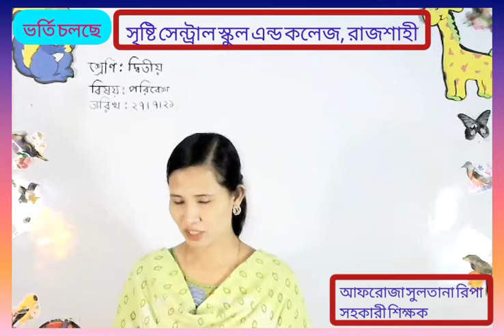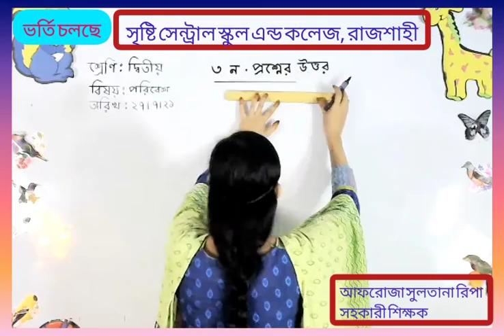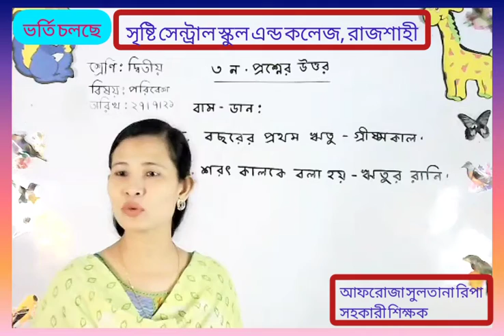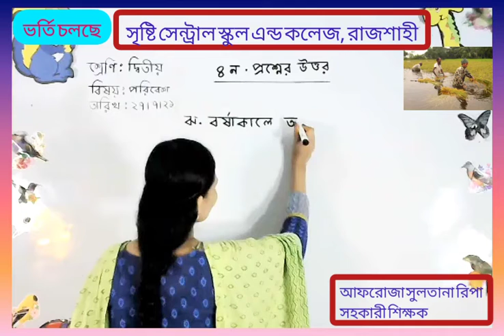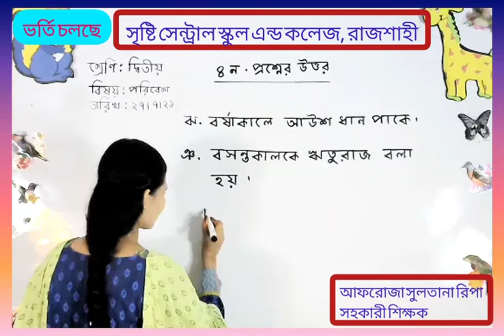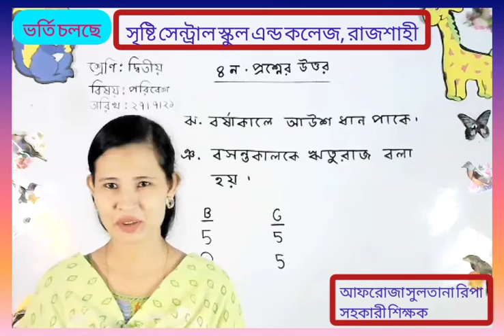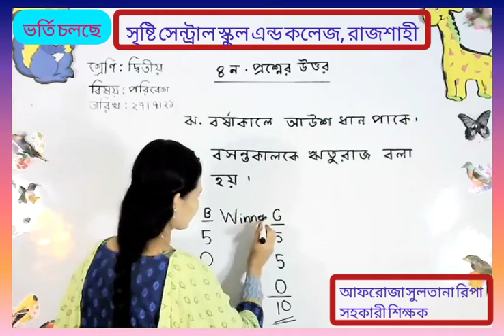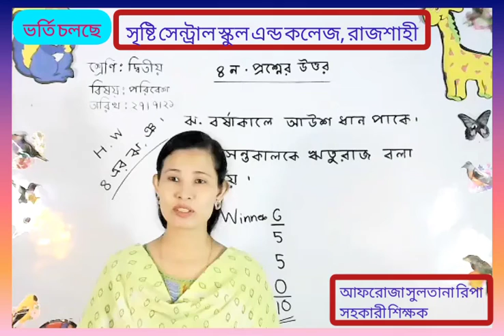Live Class Two BGS 27 07 21